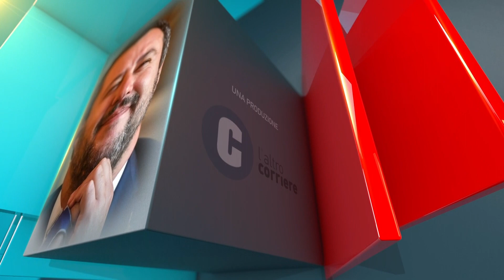L'ALTRA POLITICA ROBERTO GALLO